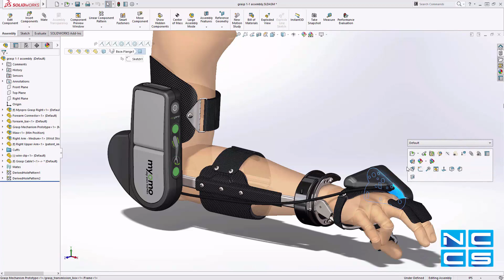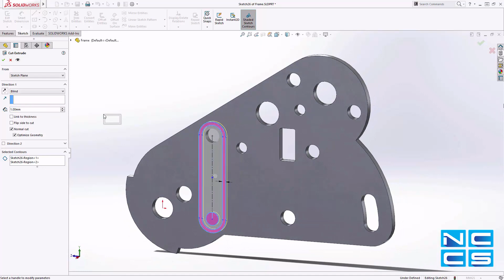New Sketch enhancements - SOLIDWORKS 2017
SOLIDWORKS 2017 introduced some great new features in the Sketch environment.

This video will go through some of the enhancement, including a refined shortcut menu with common tools, new display style for closed contours and how to use the Alt key shortcut.